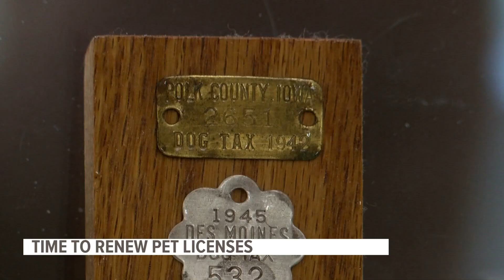Attention, Des Moines pet owners: Renew your license for your furry friend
Pet licenses are necessary for dog owners if you're planning on taking your dog to a dog park.